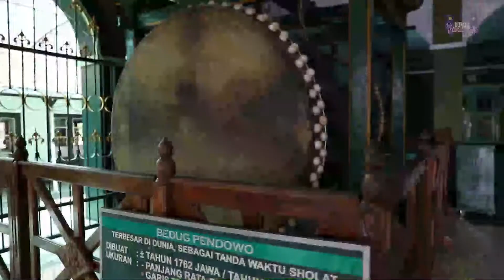Ucapan Selamat Idul Fitri | Digital Greeting Card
Digital Greeting Card
dibuat 22 Mei 2020

Produksi Nowa Studio